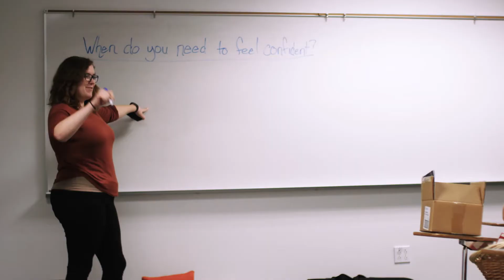Anteater Experience: Brian | Mechanical Engineering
Fourth year mechanical engineering major Brian explains how UC Irvine’s academic opportunities, active student body, and campus layout helped him decide that UCI was right for him.